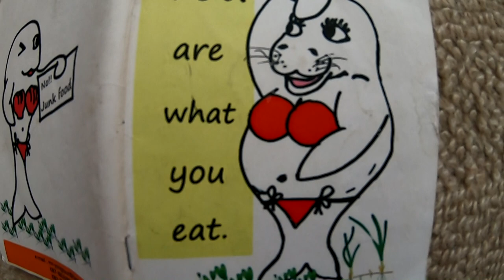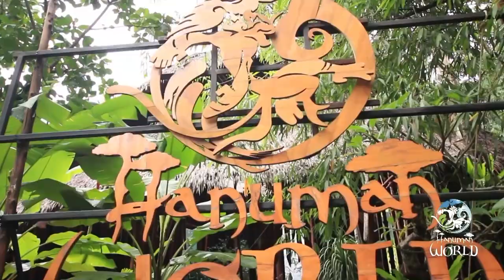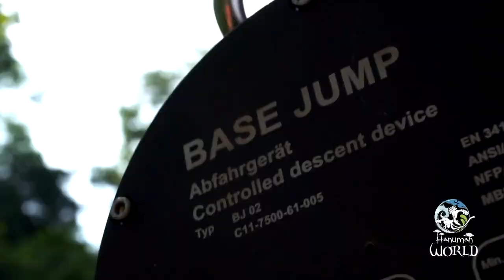Vacances en Thailande Hanuman World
Je vous montre mon dernier jour de vacancs en Thailande, le 10 mars 2020 ... A près de 70 ans, je suis le plus vieux touriste jouant au singe Hanuman, dans la jungle de Phuket. Bientot je vous montrerai les images que j'ai tourné dans les grands arbres de Hanuman World